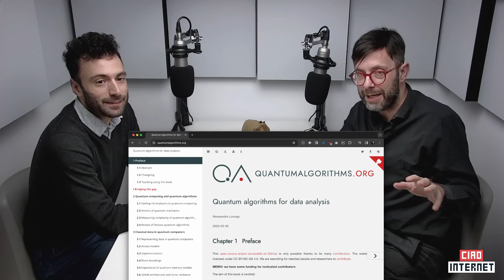Quantum Computing e Quantum Algorithms, DueParole con Alessandro Luongo (scinawa) #1205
Alessandro Luongo ci guida in un viaggio affascinante attraverso il mondo del quantum computing e degli algoritmi quantistici. Con un dottorato in quantum machine learning presso IRIF e PCQC, con esperienza come ricercatore al CQT (Centre for Quantum Technologies) e come autore di brevetti nel campo delle tecnologie quantistiche, Alessandro ha molto da condividere.

E in questo episodio di DueParole, scopriremo cosa sono gli algoritmi quantistici, come il quantum computing sta rivoluzionando settori come l'intelligenza artificiale, la finanza e la cybersecurity, e quali sono le prospettive future di questa tecnologia all'avanguardia.

Siete parati?